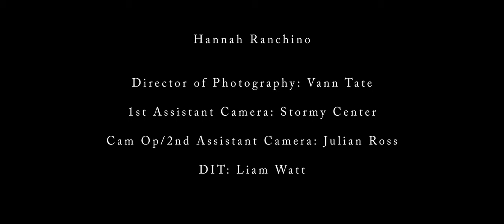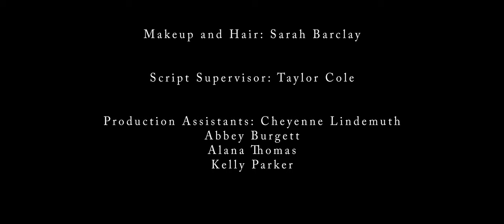Liam Watt (Head Editor) - Strike Three (Festival Submission)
This film was made for the 54 Film Festival. I played the role of DIT, Head Editor, and then also did some sound editing. This film got nominated for 24 awards and won 11 of them including: Best Student Film (Judge's choice and Private Audience Choice), Best Direction in a Student Film, Best Cinematography in a Student Film, Best Sound Design in a Student Film, Best Editing in a Student Film, and Runner-Up for Best Editing Overall. Please note that I am not the director nor the writer of this film, I listed my roles above and everyone was given proper credit in the credits.